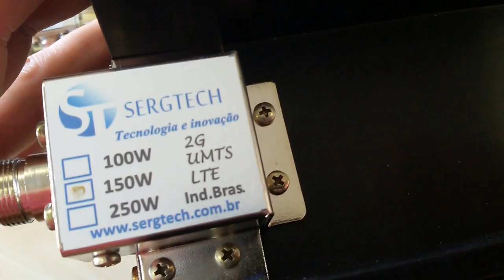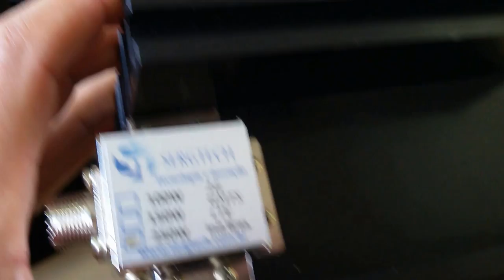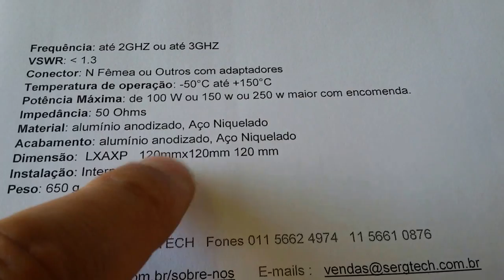INOVAÇÃO CARGA DE RF ATENUADORES E DIVISORES CONECTOR TIPO N OU UHF SERGTECH SERGTEC